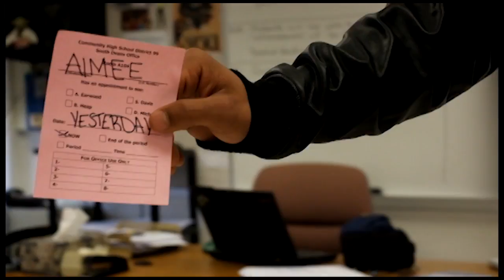Downers Grove South Student Lip Sync Video 2015 - Upperclassmen